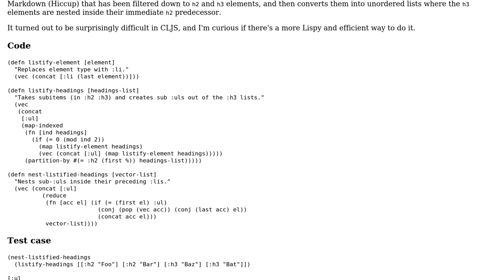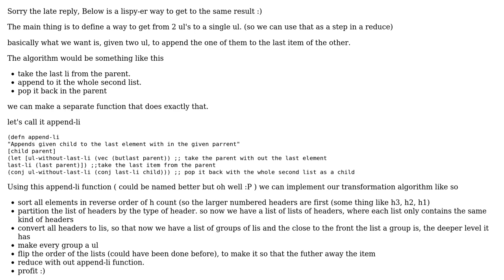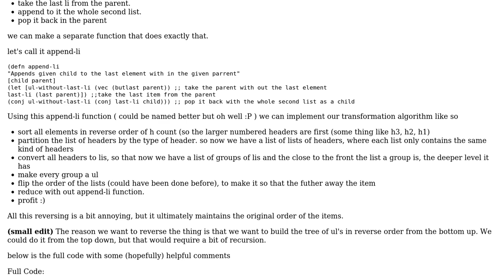Nesting elements in a shallow hierarchy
With thanks & praise to God, and with thanks to the many people who have made this project possible! You are responsible for your own actions.